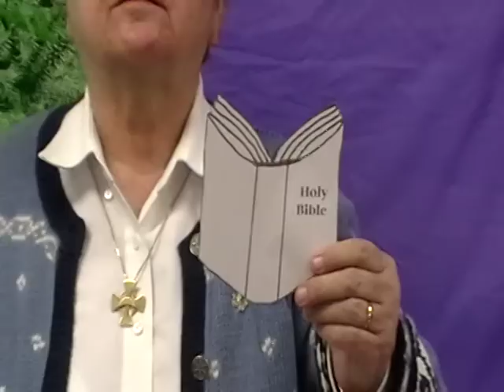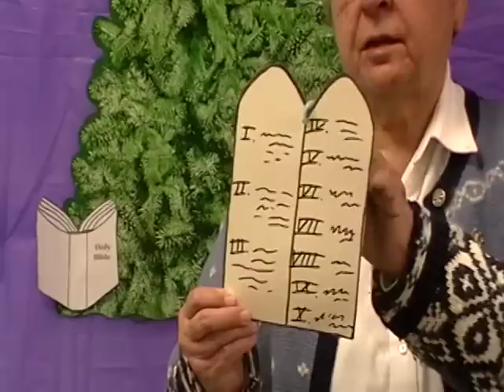Early Morning Catechism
O, O, O -- An explanation of the O Antiphons
Holy Spirit Parish
Adult Education